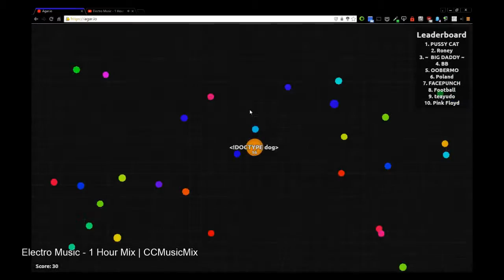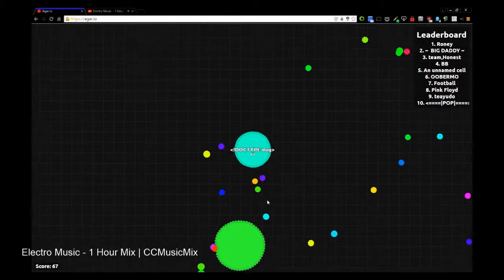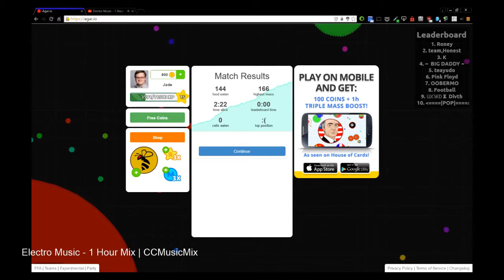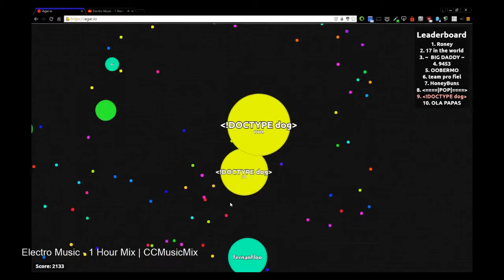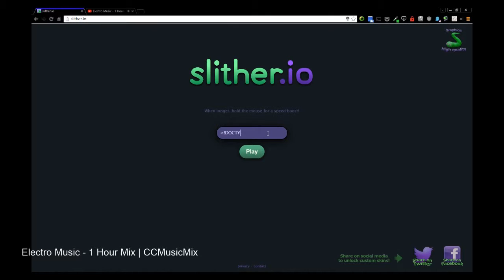Chill Chat | Agar.io & Slither.io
Chill chat with the crew while we all play different games.